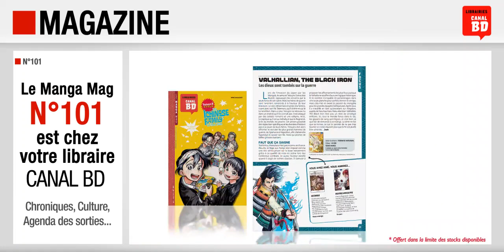Canal BD Manga mag n°101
Présentation du Canal BD Manga Mag n°101 (mai/juin 2024) avec, en couverture, The Ichinose Family's Deadly Sins (ed. KANA).